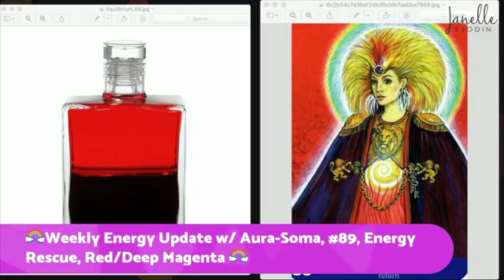Aura-Soma #89, Energy Rescue Red/ Deep Magenta, Weekly Energy Update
Aura-Soma Message in a bottle, #89 Energy Rescue, Red/Deep Magenta. The colors you choose are the colors you need!